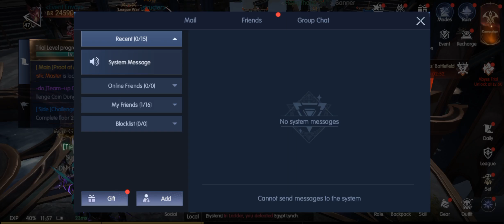Chronicle of Infinity Android Action-RPG GACHA Daily + Story Quest PvP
woah what a hectic week 😅 baru bisa upload ini...
oke Coi (chronicle of Infinity) ini baru rilis beberapa Minggu yang lalu dari CG nya woah menarik pandangan ini ...
dari segi graphic it's just another top down action rpg 2015 but more shiny (arghhhh) jadi cocok lah buat hape kentang kayak punya kita kita,flashy combat yang kurang impact nya ke musuh,kota awal yang generic tapi feature nya animasi grafis beneran menarik banget buat di liat plus di maenin terlepas dari GACHA a.k.a P2W system overall okelah di maenin di kala senja...eh ( emak belike sholat magrib. )

jangan lupa Subs ya gaes...